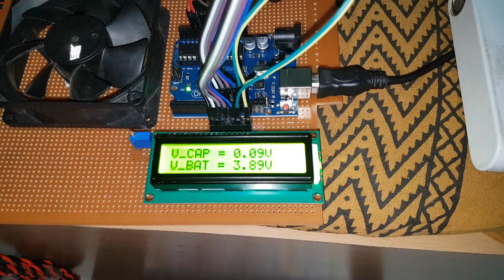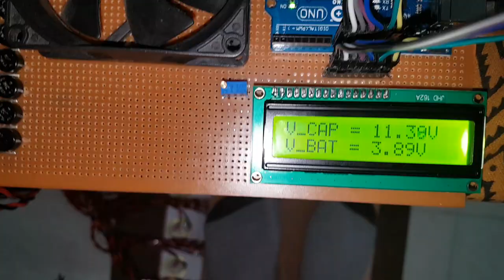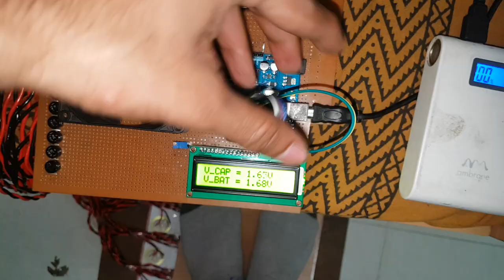Piezo Project | Piezoelectric Snesor | Power Generation using Footsteps | Arduino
In this project we are generating electrical power as non-conventional method by simply walking or running on the foot step. On each footsteps piezo sensor disc pressed and converts mechanical energy into electrical energy. As single piezo sensor not enough to generate sufficient amount of energy, so we connect piezo sensors in series & parallel combination. From generated power we also drive few dc loads and simultaneously show generated power status on LCD using Arduino board.